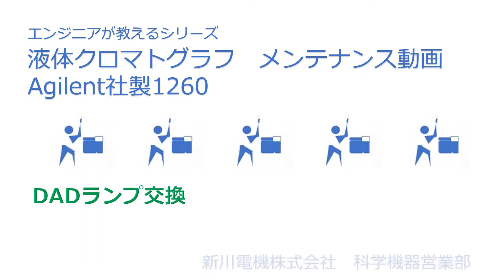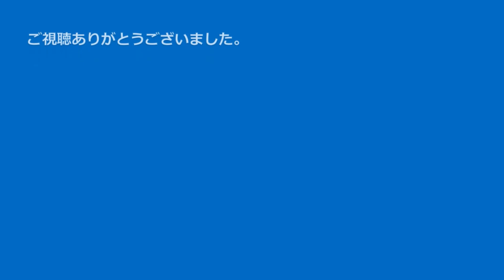「DAD検出器ランプ交換手順」：Agilent社製1260液体クロマトグラフメンテナンス動画 ～エンジニアが教えるシリーズ～ 新川電機株式会社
Agilent社製1260液体クロマトグラフメンテナンス動画「DAD検出器ランプ交換手順」～エンジニアが教えるシリーズ～

Agilent社製1260液体クロマトグラフの「DAD検出器ランプ交換手順」について音声・字幕付きでご説明いたします。

DAD検出器のランプはユーザーで交換可能な消耗部品です。
交換目安となる点灯時間は標準ランプで1,000 時間、長寿命ランプで2,000 時間です。

新川電機株式会社　科学機器営業部

【新川電機株式会社】~Sensing Your Future~